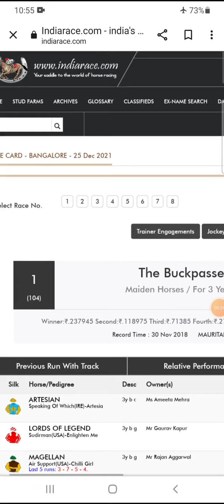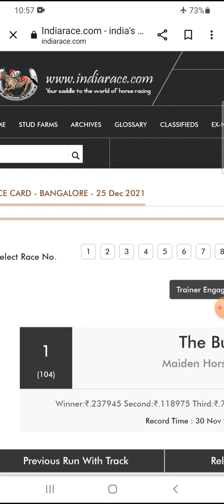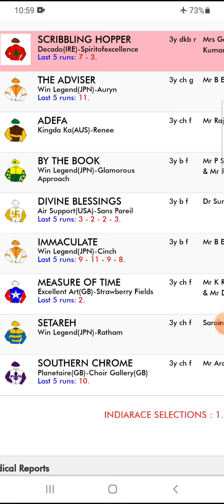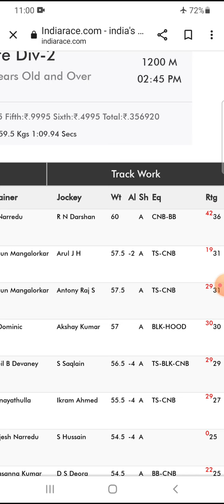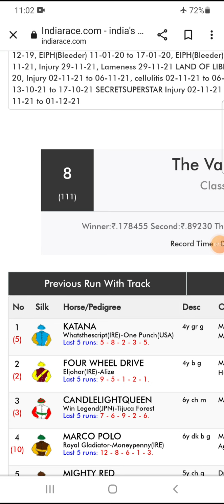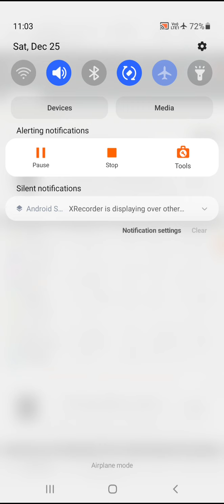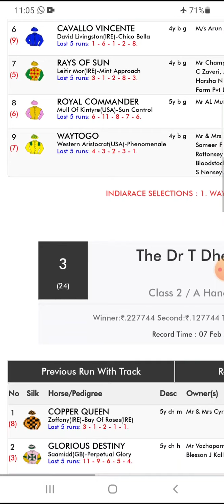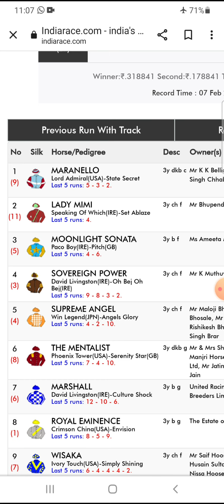Bangalore/Chennai 25-12-21 horse race tips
Bangalore/Chennai 25-12-21 horse race tips selections chalmereghode @Chalmereghode please play carefully at your own risk